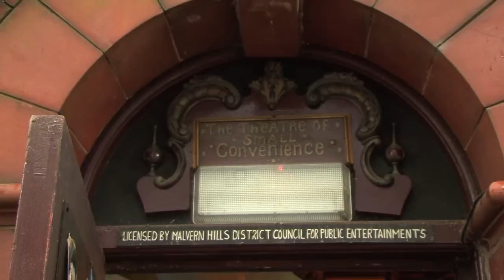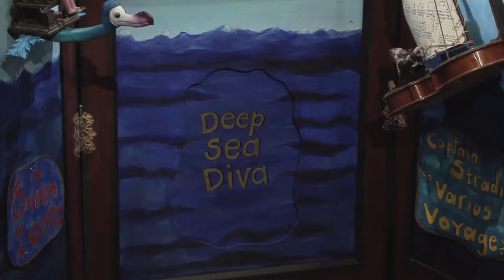The Theatre of Small Convenience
Transformed from an old Victorian Gentleman's lavatory in Malvern, UK, this is the smallest theatre in the world, seating 12 people.  The founder is Dennis Neale, a keen puppeteer and drama enthusiast.